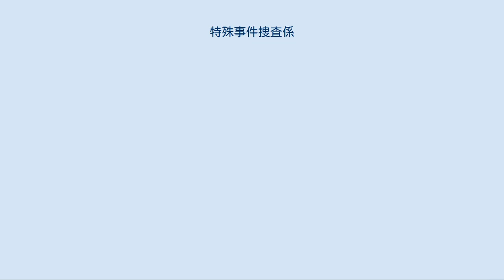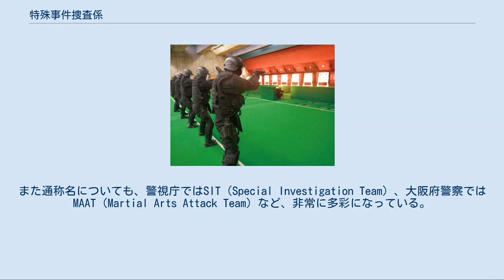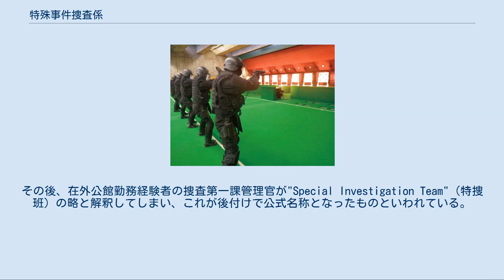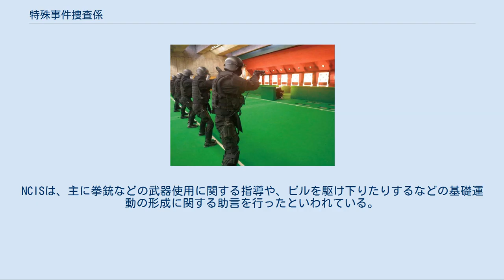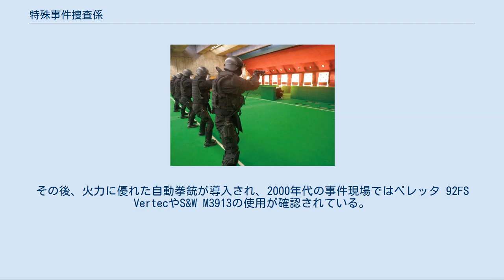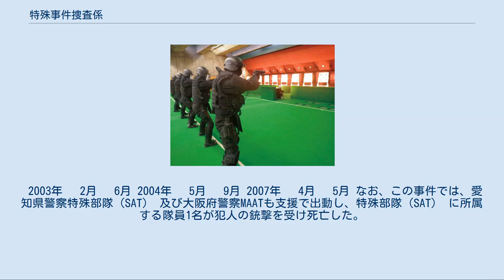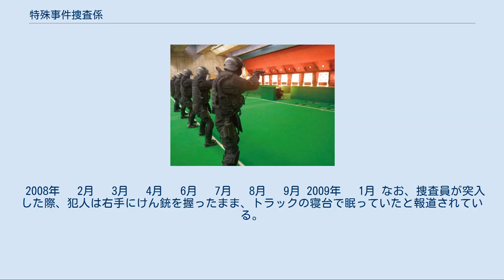特殊事件捜査係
熊本県警察刑事部の人質立てこもり部隊の訓練状況 特殊事件捜査係（とくしゅじけんそうさかかり）は、日本の警察の刑事部に設置されている部署のひとつ。
高度な科学知識・捜査技術に精通し、誘拐・ハイジャックなど人質がいる事件や大規模な業務上過失事件、爆破事件などに対処する。
刑事警察の捜査員（刑事）による組織であるが、このような所掌をもつことから、人質救出作戦部隊としての側面もある。
 警視庁及び道府県警察本部の刑事部捜査第一課に設置されており、警察庁では「特殊事件捜査係」と総称しているが、実際の部署名は、特殊犯捜査係や特殊事件係、特殊犯捜査班、特殊犯事件対策室など、各警察本部によって異なっている。
また通称名についても、警視庁ではSIT（Special Investigation Team）、大阪府警察ではMAAT（Martial Arts Attack Team）など、非常に多彩になっている。
 昭和40年代の日本では、科学技術の進歩や高度経済成長に伴う生活・行動様式や価値観の変化に伴って、新たなタイプの犯罪が問題となっていた。
従来は考えられなかったような大型犯罪の発生や、犯罪の広域化・スピード化、爆発物や銃火器を使用した凶悪犯罪や、大量輸送機関に関連した事件事故などがそれであった。
 そしてまた、1963年の吉展ちゃん誘拐殺人事件は、刑事警察に対して深刻な教訓となっていた。
この事件では、最終的に犯人の検挙にこぎつけたことで対外的な面目は保たれたものの、警察側の体制不備のために身代金を奪われ、現場での犯人確保にも失敗し、そして人質の救出も果たせなかったことで、警視庁上層部は深刻な問題意識を抱いていた。
 この状況に対し、1964年4月1日、警視庁刑事部では捜査第一課に特殊犯捜査係を設置した。
また警察庁でも、吉展ちゃん誘拐殺人事件の教訓を踏まえて、昭和45年度に「刑事警察刷新強化対策要綱」を策定し、捜査体制の抜本的な強化を打ち出した。
この一環として、同年より各警察本部への特殊事件捜査係の設置が図られることになり、1981年3月までに全ての道府県警察本部に設置された。
 警視庁が特殊犯捜査係を設置した際には、「誘拐事件の捜査に関すること」が事務分掌の第一項目とされており、いわば日本初の「誘拐捜査専門部隊」といえるものであった。
また警察庁では、「新型・特殊な事件の捜査経験に富み、高度な科学知識および捜査技術に通暁した専任捜査官を警察本部に常駐させておき、管内のいかなる場所で事件が発生しても、速やかに応援捜査を行えるように設置された部署」として位置付けられていた。
 一般的な事件の捜査は事件発生後に行われるのに対し、誘拐事件・人質事件では現在進行形の捜査が行われるのが特徴となる。
誘拐・恐喝事件では被害者家族や社員になりすまして犯人との交渉や身代金受け渡しを、また人質立てこもり事件では犯人への説得交渉などを行なって事件の解決を図る。
このため、車両を使用した追跡や特殊通信、逆探知、交渉（説得）技術の訓練などの技術を備えている。
 またこのような所掌を持つことから、刑事としての捜査だけに留まらず、人質救出作戦も担当するようになっていった。
この結果、しばしば対テロ作戦を担当するSATとの境界線が問題になっており、政治的な背景をもった事件は警備部（SAT）、そうでない事件は刑事部（SIT）とされたこともあったものの、実際にはその区別がはっきりせず、結局はその都度警察本部長の裁定を受けることになっている。
概して、戦技・体力ではSAT、捜査力ではSITが優れているとされていることから、1992年には警視庁第六機動隊の特科中隊（SAP; SATの前身組織）から選抜された隊員がSITに編入されているほか、1995年9月にもSAT経験者7名がSITに配属されるなど、人的交流が図られている。
また青森県警察のように、刑事部と警備部の合同部隊を準備し、対テロ作戦も兼務させている警察本部もある。
 特殊犯捜査係は各警察本部の刑事部捜査第一課に編成されている。
警視庁の特殊犯捜査係は、1964年4月に創設された時は、警部1人・警部補1人・巡査部長2人・巡査2人の計6人体制であり、6月には婦人警察官が配置された。
その後、連続企業爆破事件に伴って1975年には67人に増強されたが、同年5月の犯人グループの逮捕・指名手配を受けて、従来の体制に戻された。
2019年現在では下記のような組織となっている。
 このうち、特殊犯捜査第一・二係が誘拐・人質事件や恐喝・脅迫...